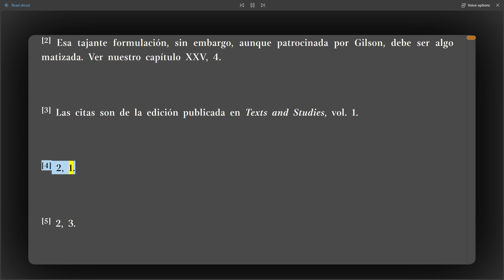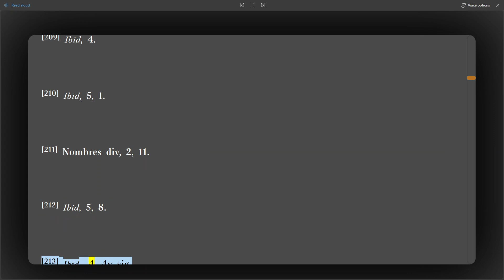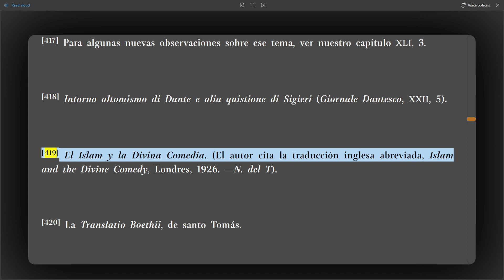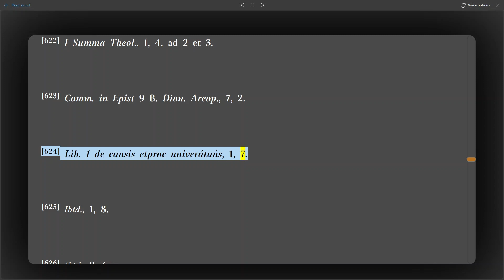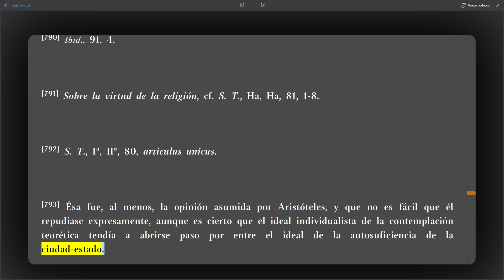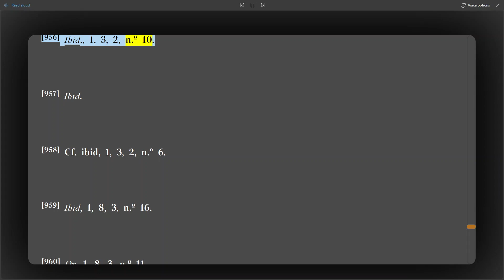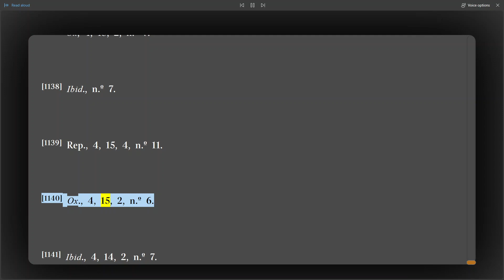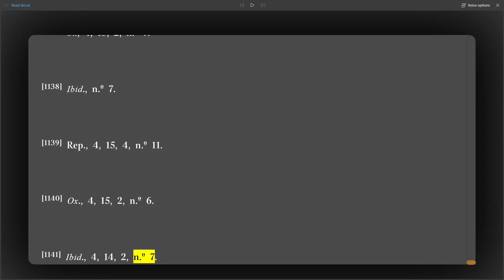(Parte 8) Notas - Historia de la Filosofía por Frederick Copleston